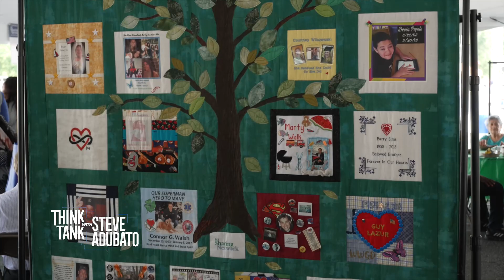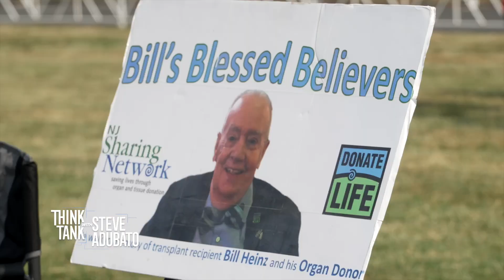Mother of Organ Donor Honors Her Son's Gift of Life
Senior Correspondent Jacqui Tricarico goes on-location to the NJ Sharing Network 5K Celebration of Life event to speak with Lorie Rodimer about her son Tyler, who gave the gift of life through organ and tissue donation.